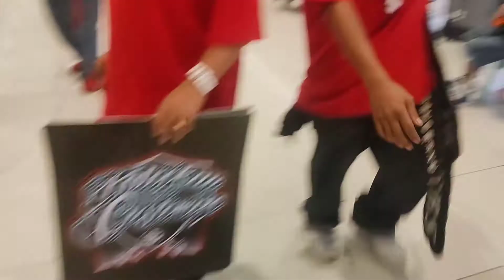Dut Dutan day 2 dutdutan2022 day1 and day2